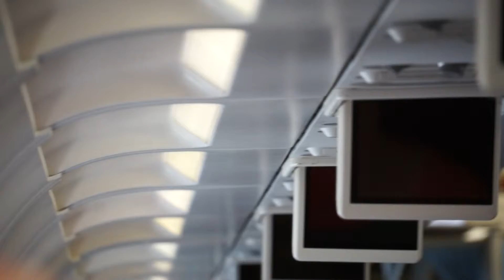Réveil-FM: Décollage à Vienne (Autriche) pour Sarajevo